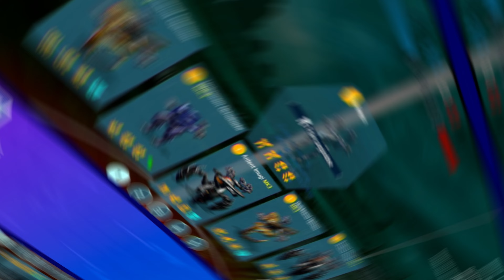War Robots | Creamos el mejor IMUGI CHETADO de todo el JUEGO - Pinceladas Graficas